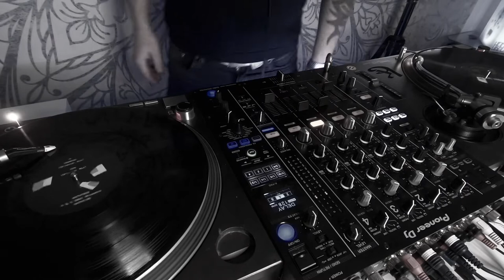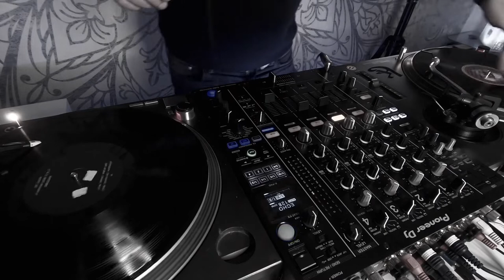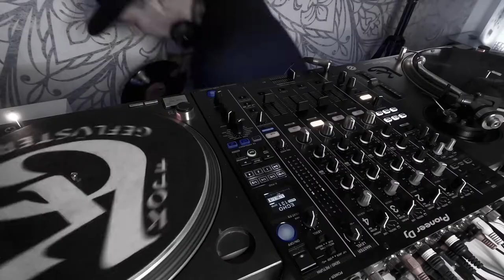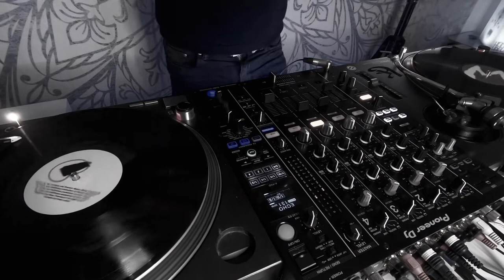Melodisches Treiben No.16 mit Sven UK (Ambulance 303,Save The Thrill,Charlie Moskau) Vinylmix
Das "Melodisches Treiben" geht mit dem Lokalmatadoren Sven Uk und seinem Vinyl Mix "ACIDPLANET" in die 16te Ausgabe.
⬇️   ⬇️   ⬇️Alle weiteren Infos⬇️   ⬇️   ⬇️

✰Kapitel 1. Interview
 00:00 Interview mit Sven UK (Ambulance 303, Save The Thrill, Charlie Moskau)

✰Kapitel 2. Vinyl Set
11:52 DJ Set mit Sven UK (Ambulance 303, Save The Thrill, Charlie Moskau)